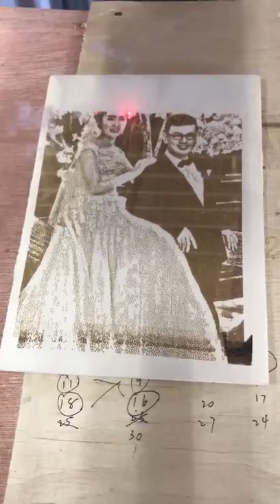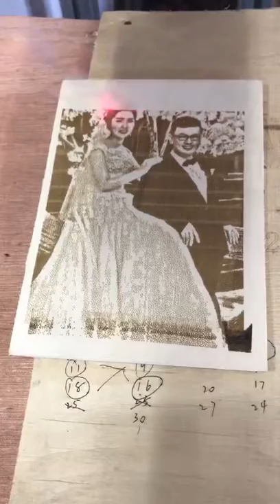mark photo on the wood with co2 laser marking machine-Lideal Laser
Erica Guo
Sales Manager
Linyi Ledi Laser Technology Co., Ltd.
Add: No.162-1 Jin Queshan Road,Linyi City,Shandong Province,China